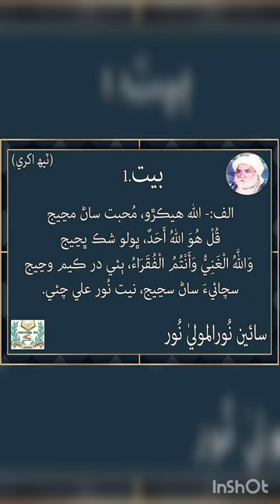School Batch - 1997, GOVT PILOT HIGHER SECONDARY SCHOOL, LARKANA